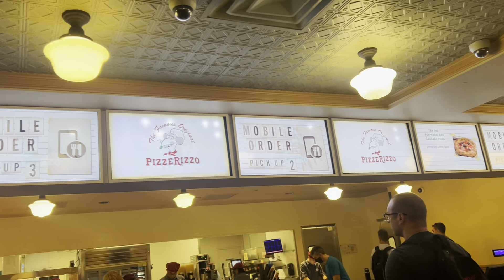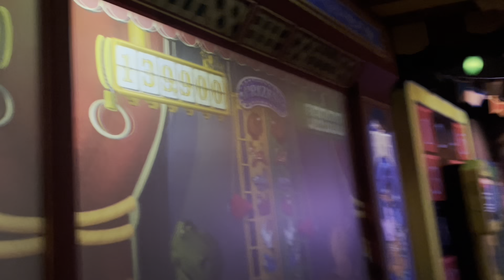Day Eight - Hollywood Studios | WDW Vlog | June 2023 | Once Upon Jen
Our second time at Hollywood Studios, followed by a quick trip to Chilis, Nike Factory Outlet and Walmart.